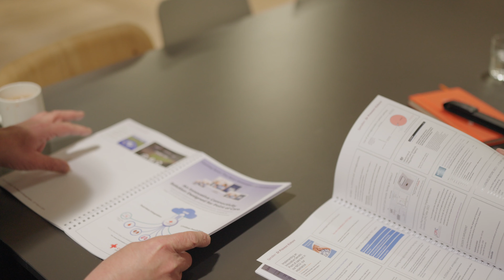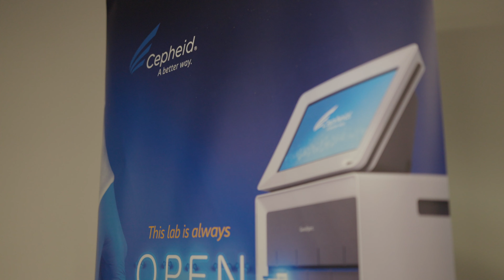POCT Innovators Conference | Leeds, 2024